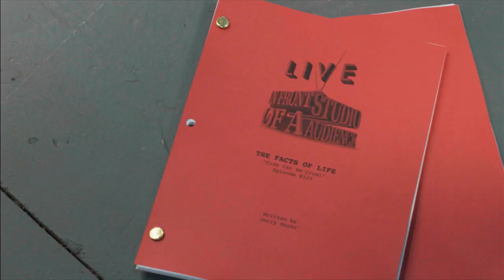Behind the Scenes with Kevin Hart, Jon Stewart & the Cast of The Facts of Life & Diff’rent Strokes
Jimmy teamed up with Norman Lear and Kerry Washington to recreate episodes of “The Facts of Life” & “Diff’rent Strokes” for their special “Live In Front Of A Studio Audience” on ABC tonight. A lot went into bringing those iconic shows back to life, so here’s an exclusive behind-the-scenes look with the cast: Jennifer Aniston, Will Arnett, Jason Bateman, Snoop Dogg, Ann Dowd, Kevin Hart, Kathryn Hahn, John Lithgow, Allison Tolman, Gabrielle Union, Damon Wayans, Jon Stewart and the legendary Norman Lear.